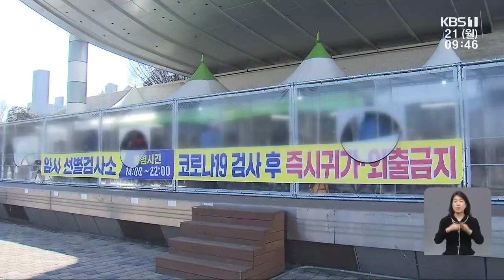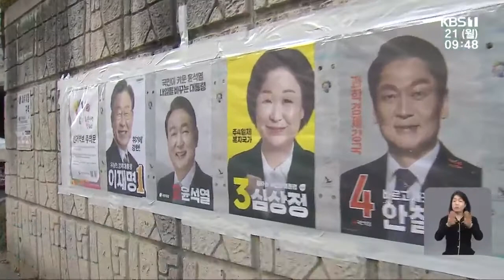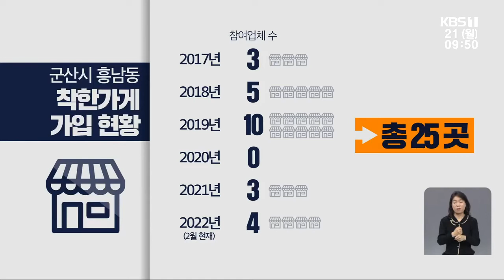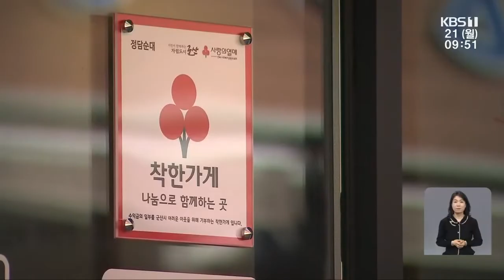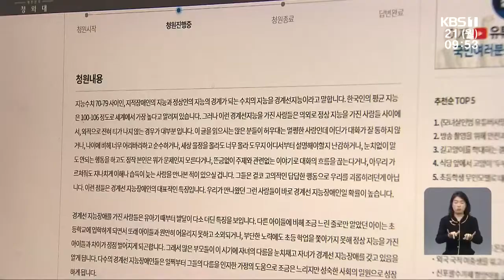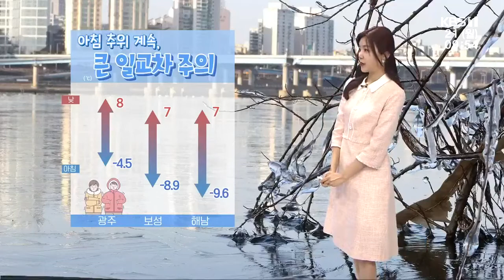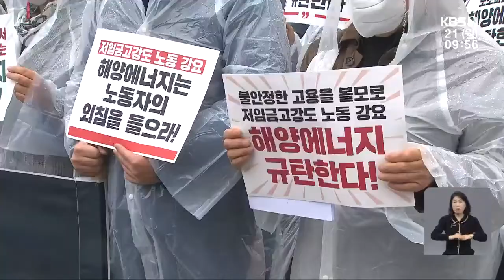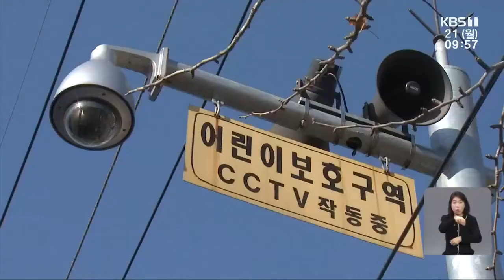[2022.2.21(월) KBS뉴스]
광주·전남 연일 확진자 최고치…방역당국 ‘진땀’
윤석열 후보 벽보 누락…국민의힘, 선관위에 항의
‘광주복합쇼핑몰’ 정치권 공방 계속
'십시일반'기부... 공동체 정신 실현
복지사각 '경계선 지능인'... 관심 절실
[문화가소식] 바이올린 조진주, 앙상블 아파시오나토 外
[날씨] 광주·전남 아침 영하권 강추위…서해남 곳곳 눈
‘나주 환경미화원 채용비리’ 금품수수 공무원 징역형
'해양에너지 직원 사망 사건' 시민대책위 출범
광주시, 방범 CCTV 천백여 대 설치·교체
전남도, 청년부부 4천4백 쌍에 결혼축하금 지원
'광주-대구 달빛투어' 관광교류 추진